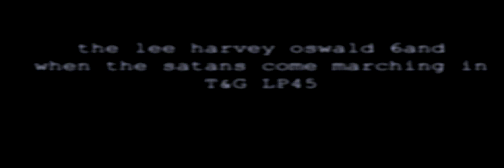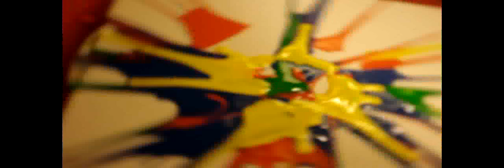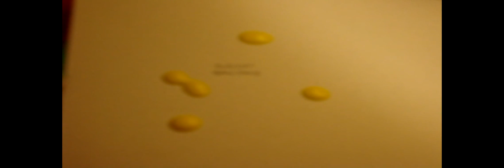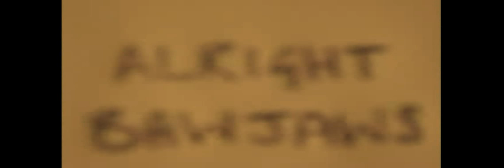Lee Harvey Oswald band - When the Satans Come Marching In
Lee Harvey Oswald band - When the Satans Come Marching In Touch & Go Records 1989 T&G LP45
Dredge - bass vocals
Zowie Fenderblast - guitar vocals
Jimmy Meat - Drums
Class